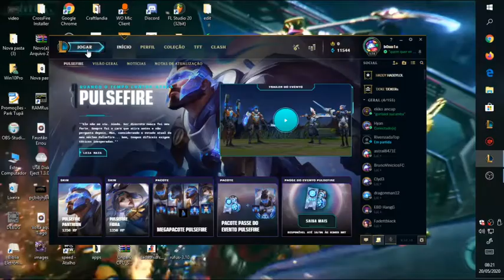[pyke.ex] Full critick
musica Let's Get It Started (Spike Mix)

artista The Black Eyed Peas

writers Mike Fratantuno, Allan Pineda, Terence Yoshiaki, William Adams, George Pajon, Jaime Gomez